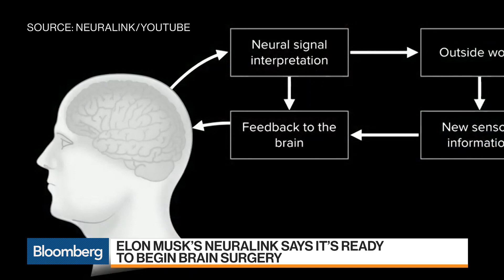Elon Musk Takes On a New Challenge: The Human Brain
Jul.17 -- Elon Musk has had a lot to show off over the past 25 years, including an early online bank, solar roof tiles, a tunnel-digging machine, an electric car, a reusable rocket, and even the occasional electric car riding a rocket. He may have just topped them all with the help of a tubby brown-and-white rat. Bloomberg's Ashlee Vance explains on "Bloomberg Markets."